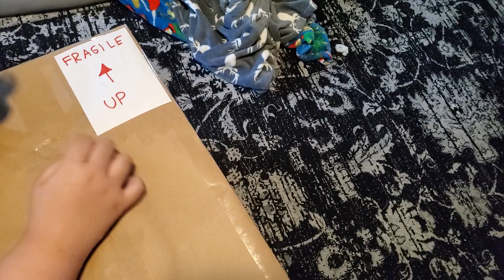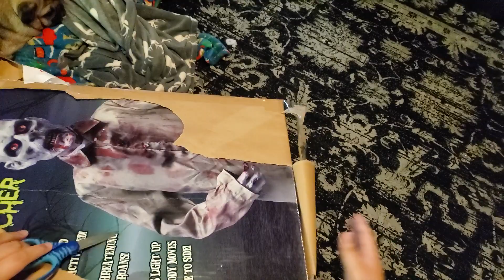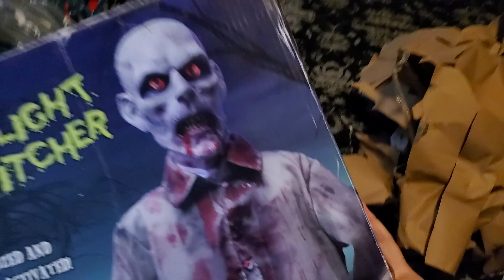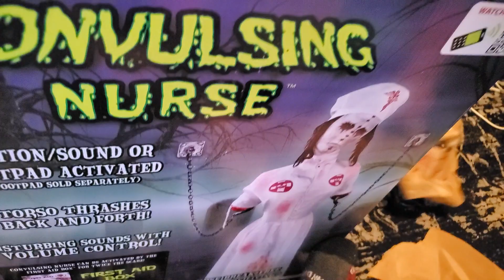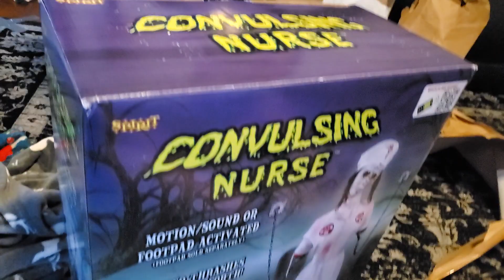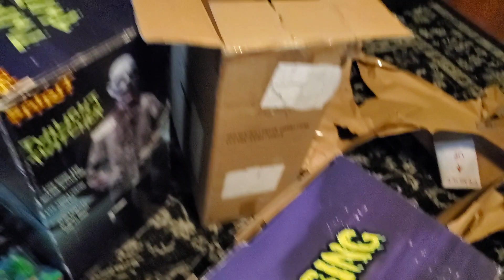Double Unboxing Video Of Spirit Halloween Twilight Twitcher & Convulsing Nurse ..